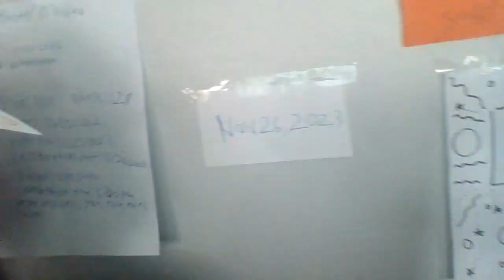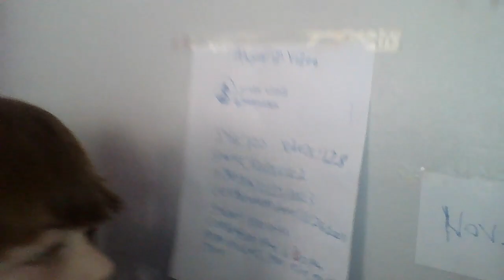I hit 101 subs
I also went outside and Alicia was out there too and I was playing in the snow and going on my sled.